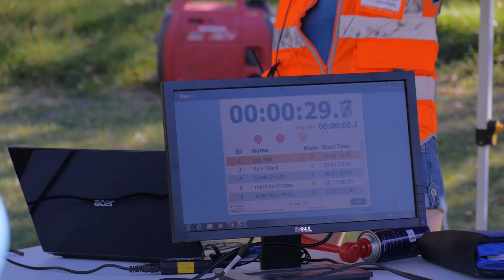2016 Snowies MTB Festival - Stage 1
Stage 1 - Happy Hour Time Trial, 5.5km.